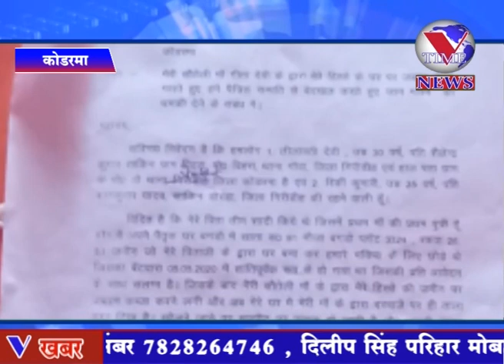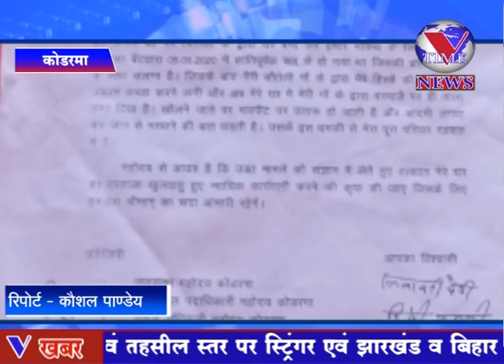कोडरमा : लीलावती देवी ने अपने सौतेली मां गीता देवी पर लगायी जबरन पैतृक संपत्ति से बेदखल करने आरोप